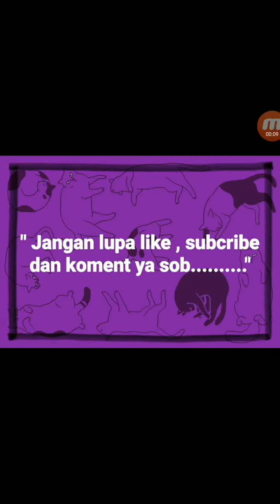Cara Menanam kangkung hidroponik Untuk pemula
Cara Menanam kangkung hidroponik Untuk pemula - aslm wr wr, selamat malam sob, di video ini serba hobby akan share Cara Menanam kangkung hidroponik Untuk pemula.
Seperti sobat semua ketahui, menanam kangkung hidroponik, selain menjadikan tanaman untuk kita konsumsi sendiri, menanam kangkung hidroponik bisa menjadi lahan untuk menambah penghasilan sob.
Nah bagaimana Cara Menanam kangkung hidroponik Untuk pemula yang benar ??
TONTON VIDEO INI SAMPAI HABIS SOB, AGAR BISA DI PRAKTEKKAN DENGAN BENAR YA .

Cek Video Serba Hobby yang lain :
Tutorial Youtube

Video Youtube Muncul di Pencarian Google

Cara Melihat 4000 Jam Tayang Channel Youtube